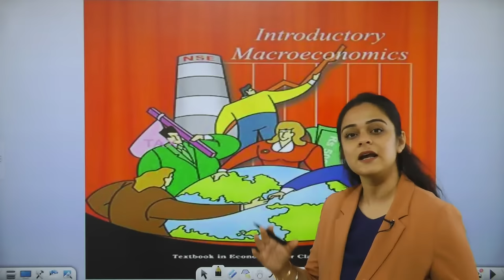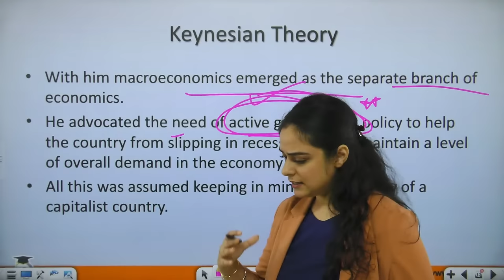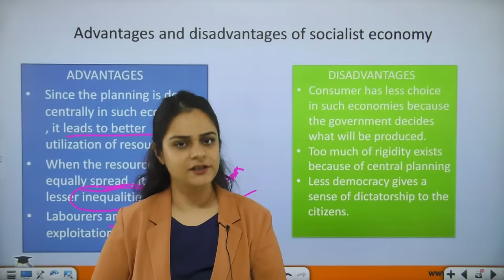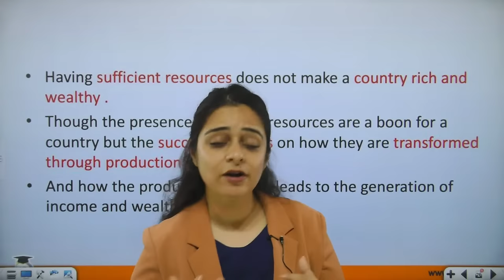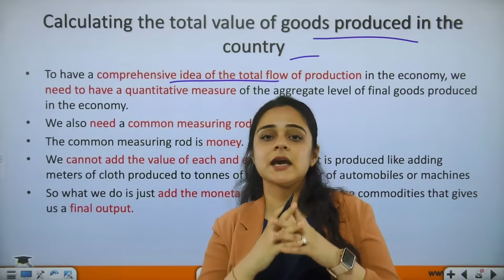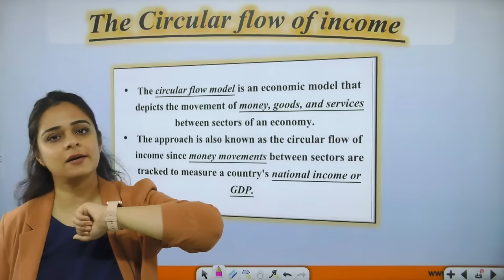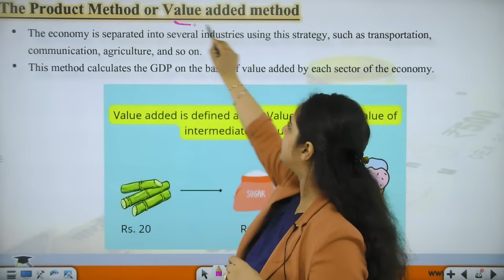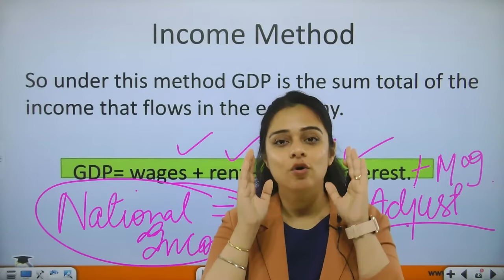Macroeconomic NCERT | Marathon Session | NCERT Economic | Study IQ Live Session